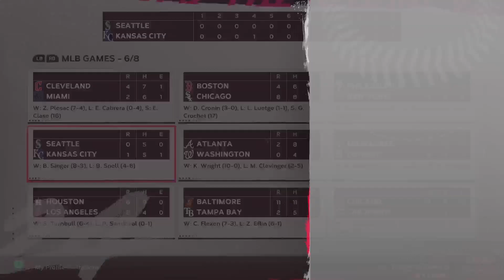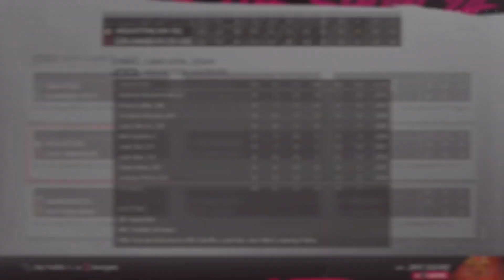ACBBL 6-8 Box Scores